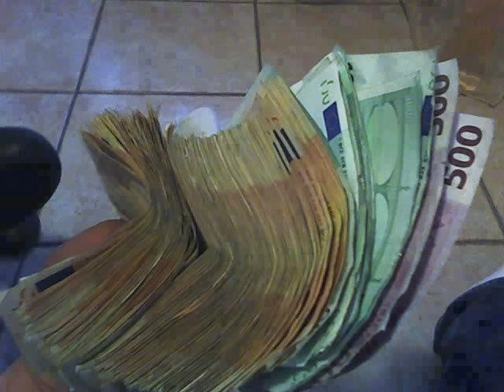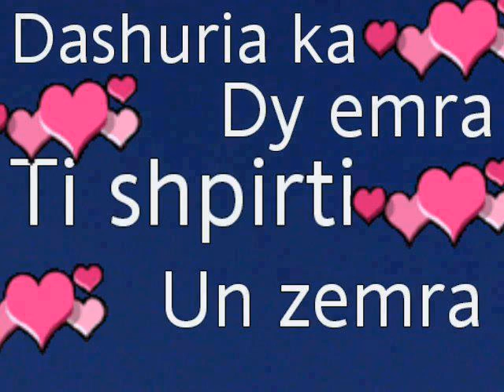bujar ademi 2013